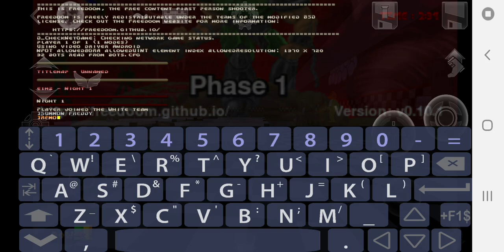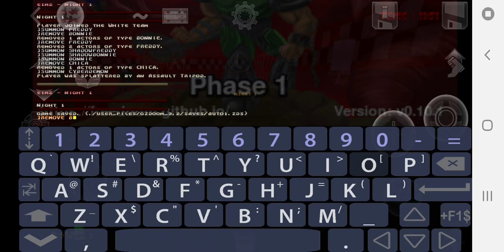Gameplay - Fnaf 1 Doom Clássico v1.3.0 (ANDROID)